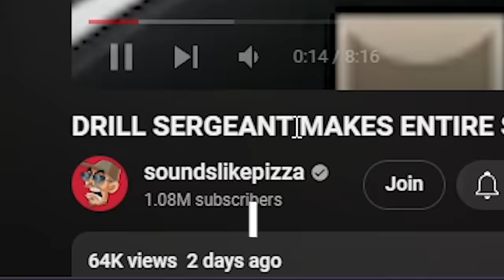DRILL SERGEANT Helps a RECRUIT Through MALEVELON CREEK In Helldivers 2!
Helldivers Model: @schism_989
Automaton Model: @schism_989
Dropship Model: @drakehurley

                           🍕 Social Links 🍕